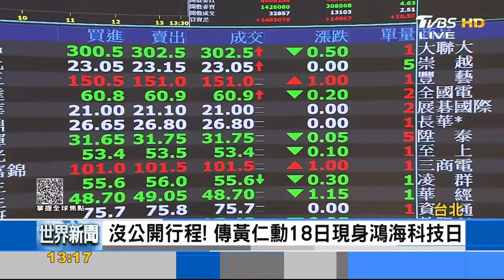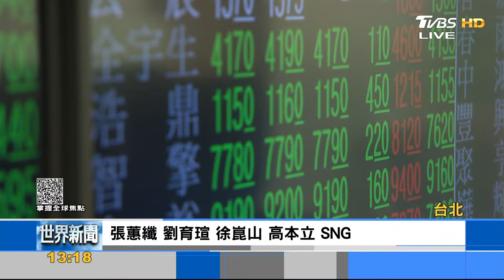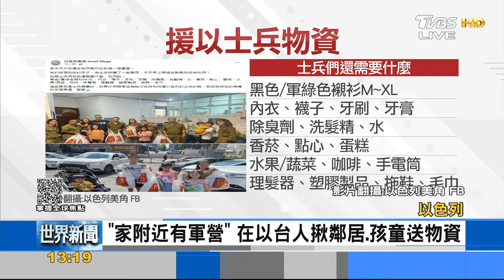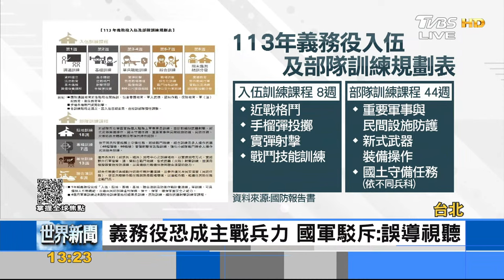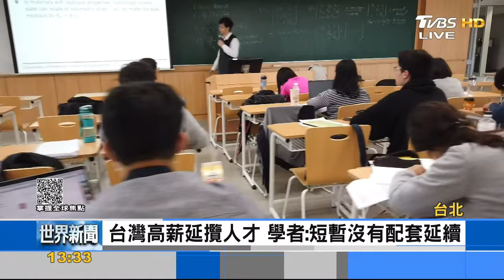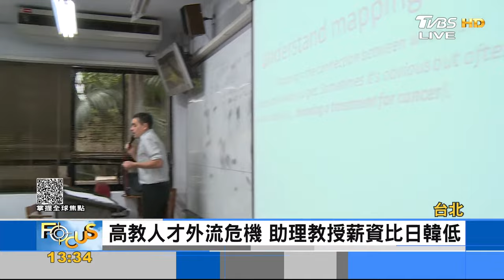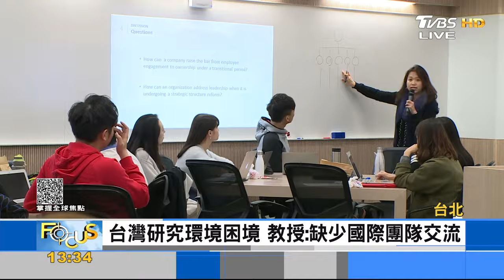【1016FOCUS世界新聞LIVE】普欽將赴北京 行前專訪讚習近平UN秘書長籲 哈瑪斯無條件放人質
【FOCUS世界新聞】今天要探討的話題超豐富！】
★普欽將登陸 讚習近平★UN籲哈瑪斯 放人質★黃仁勳以色列行程受阻
請鎖定今天的 # FOCUS世界新聞，最完整的國際新聞，最全面的焦點對談，千萬不可錯過！